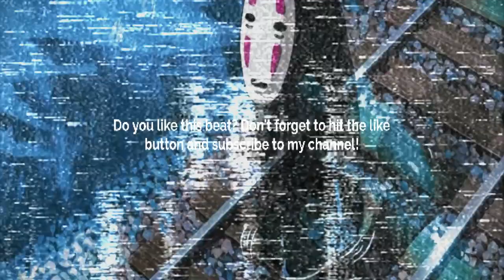Guitar Type Beat - Fairy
Prod. @skyscraper_seven

FREE
GUITAR BEAT
SKYSCRAPER SEVEN